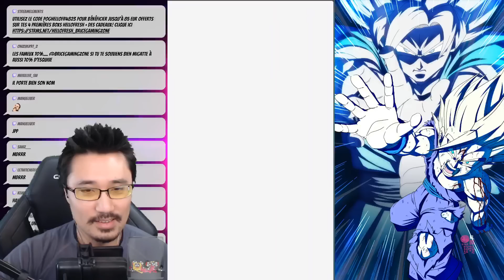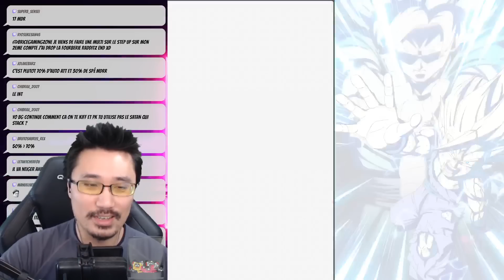FRAUDHAN A LA RESCOUSSE ? RED ZONE CELL MAX DOKKAN BATTLE JP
Gameplay dokkanbattle redzone ruban rouge cell max jp